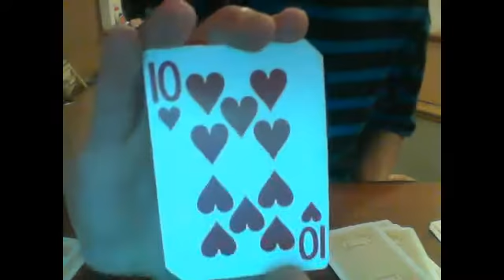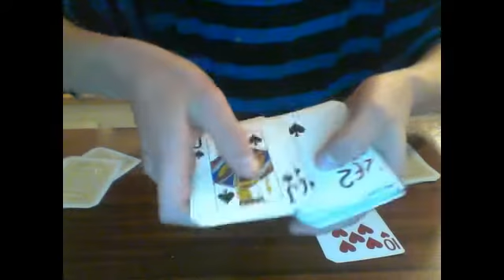My Card Trick: Soulmate Prediction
I made this card trick with just messing around and manipulating other card tricks and also combined them to get this one. HOPE YOU LIKED! :)